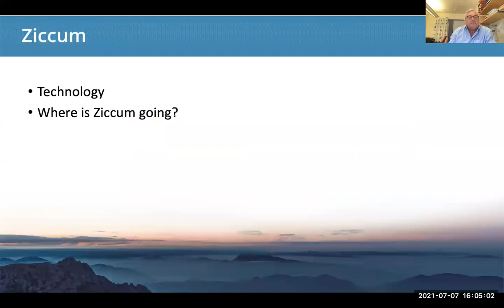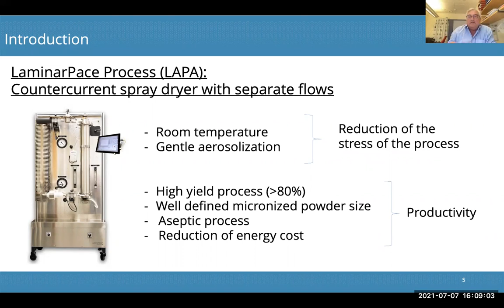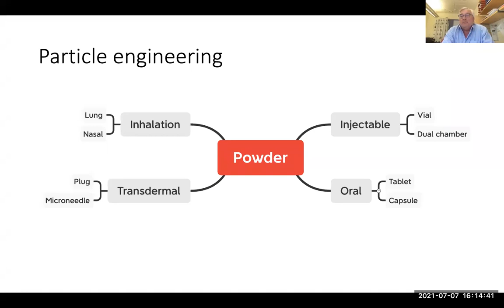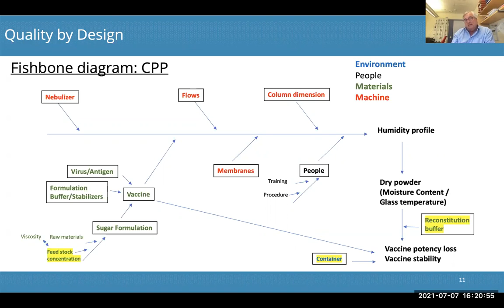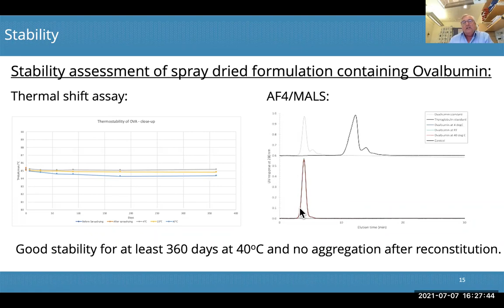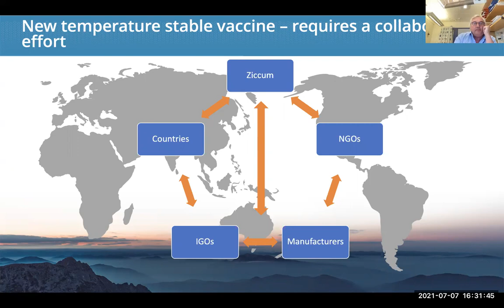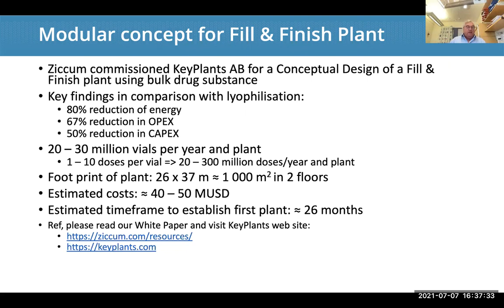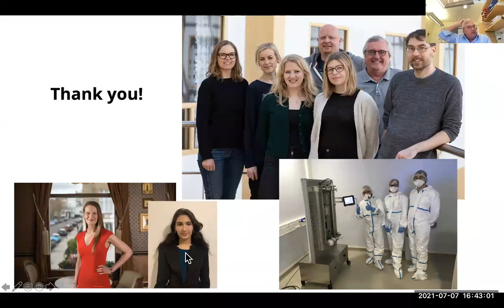2021, July 07 | AVMI Webinar: Ziccum by Goran Conradson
Africa Vaccine Webinar Series:  Vaccine Technologies – Facilitating Partnerships
Topic: Dry powder temperature stable vaccines - A game changer for equitable vaccine access
Speaker: Mr Göran Conradson, Managing Director of Ziccum AB
Moderator: Dr Ebrahim Mohamed, Co Chair of AVMI Vaccines Technical Working Group